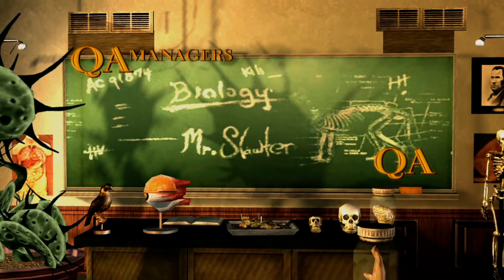Bully on Xbox One!!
Finally!!